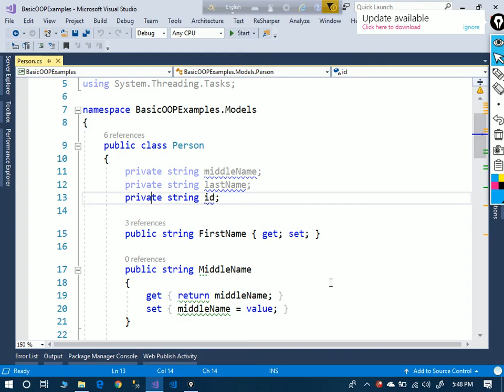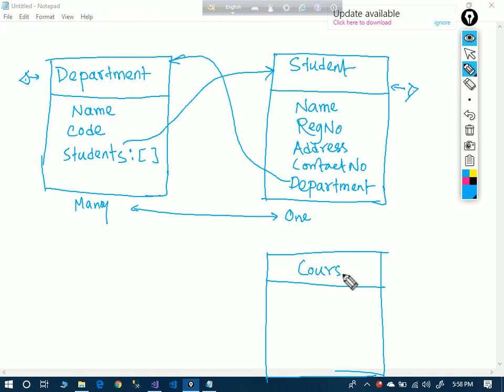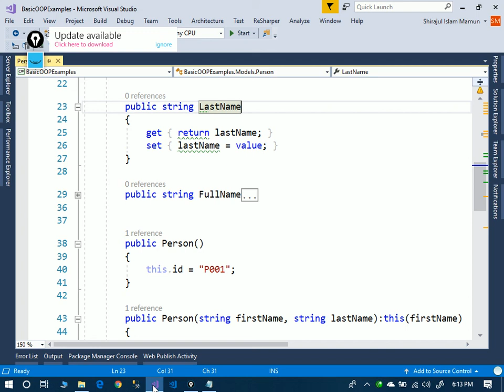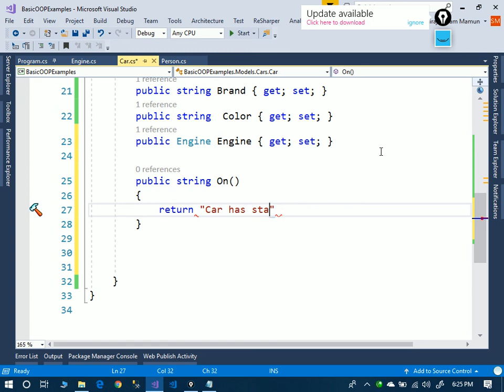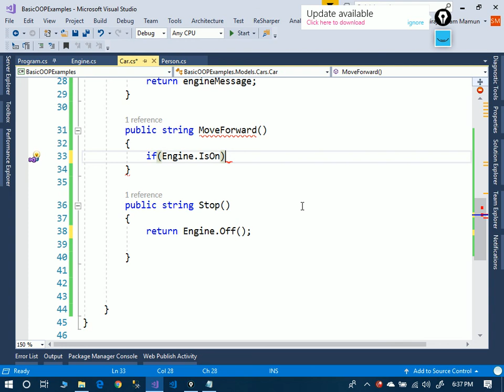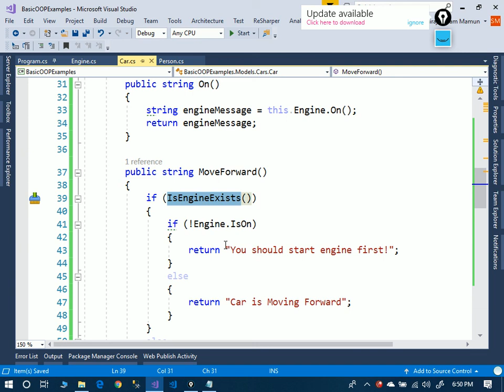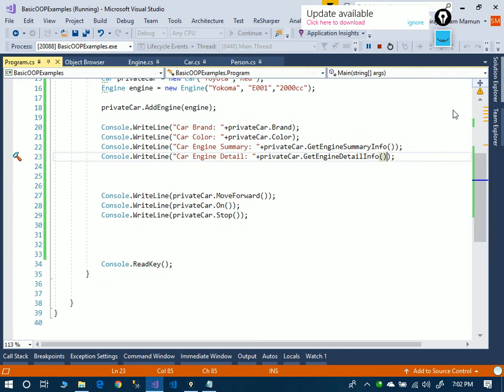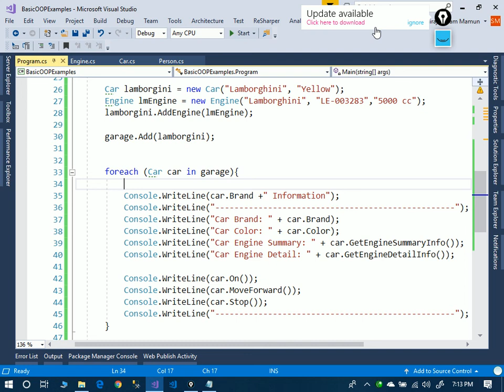8 ||C#||Tutorial In Bangla: Association Relationship ||C#,.NETAsp.Net Core with Angular & EF Core).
In this video I covered with clear explanation about Association Relationship in C#.Asp.Net Core.